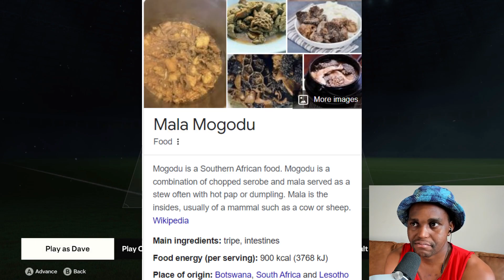ABSOLUTELY ROBBED!! RAGING!!! | Road to Ballon d'Or Ep.19 | Extended Highlights | EA FC24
What can I say? 😒 We go back to Barca for a Champions League night.

Match Difficulty: Legendary
Camera: Pro Cam

00:00 Intro
00:41 Sheffield United vs Liverpool FC
04:40 Donccaster Rovers vs Liverpool FC (Carabao Cup)
09:29 Liverpool FC vs Manchester City
16:45 Galatasaray vs Liverpool FC (Champions League)
21:08 AFC Bournemouth vs Liverpool FC
25:21 Liverpool FC vs Chelsea FC
29:31 BALLON D'OR NOMINATIONS
29:45 FC Barcelona vs Liverpool FC
35:01 Fulham FC vs Liverpool FC
40:20 Outro